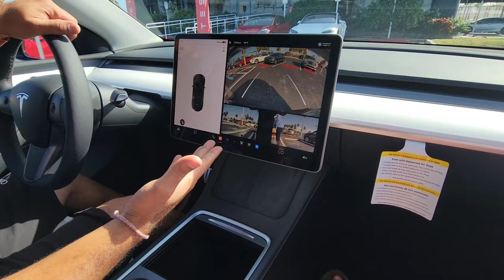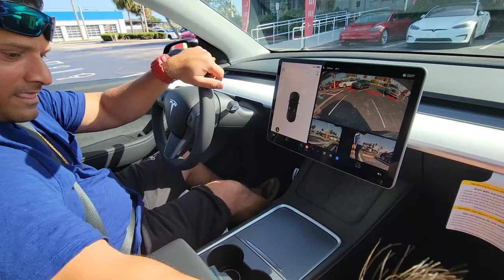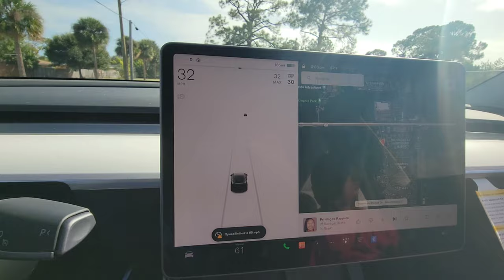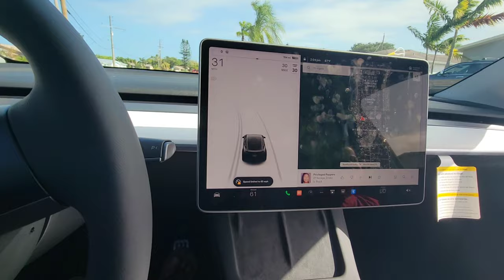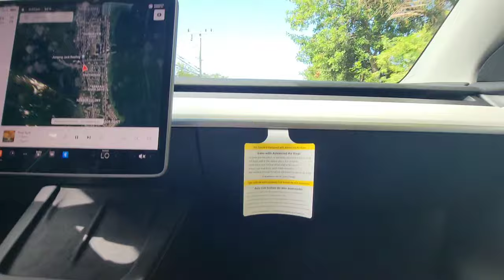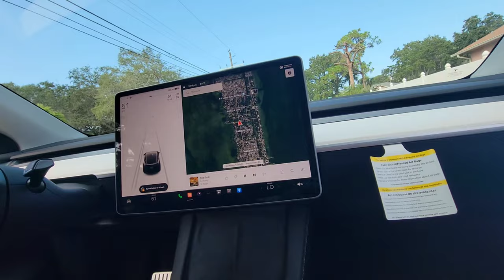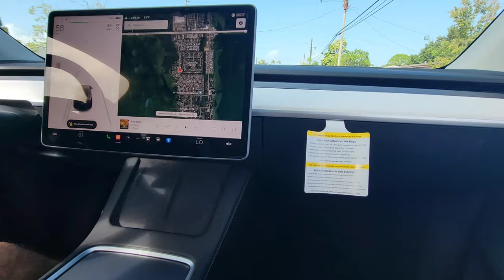🔥🔥TESLA MODEL X VLOG IN HINDI, KONKANI & ENGLISH🔥 Indian American couple with 2 boys vlog 🇮🇳 🇺🇸 ❤️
Today we went to Tesla to check out some cars as we are in the market to purchase. We were amazed by the about of power and class the Tesla X and y had to offer. We will be going to check out a few more cars but, what do you guys think?